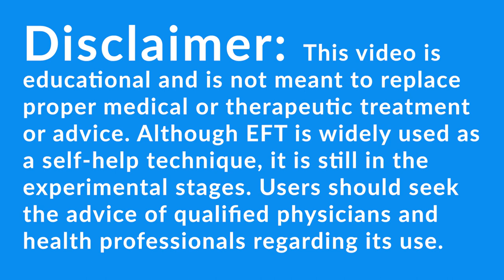Overcome Severe Neck Pain Instantly | OEFT Testimonial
Listen to how my Optimal EFT (OEFT) client instantly fixes her chronic neck pain with Gary Craig. Don't live with a stiff neck or take painkillers anymore. This alternative healing and medicine technique channels The Unseen Therapist, a remedy for all - pain, emotions, disease. We discuss 3 empowering "Impossible" healings the client has got relief from.